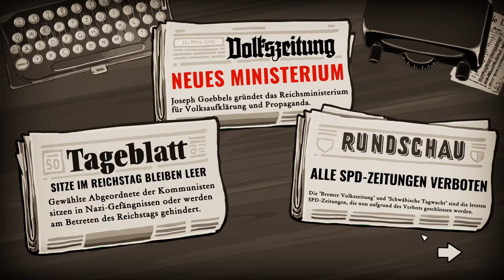Let's Play Through the Darkest of Times #03 Nathans Laden [Deutsch]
Im historischen Taktikspiel "Through the Darkest of Times" versuchen wir als kleine Widerstandsgruppe das Regime aufzuhalten. Link zur Playlist